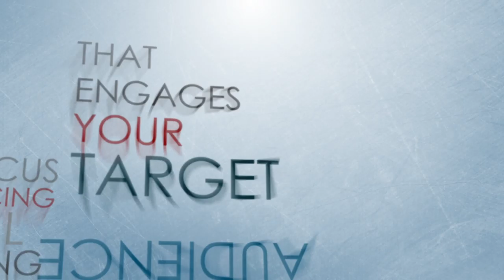Our Brand Pillars - Digital Content Production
Backed by over 25 years of content production experience, our focus is producing digital marketing content that engages your target audience.  According to HubSpot, including video on a landing page can increase conversion by 80%.  Successful digital content plans include quality video. Effective video marketing content results from a sound digital marketing strategy.  SyncLab Media’s video-centric approach to digital marketing delivers industry leading solutions that support our clients’ success.